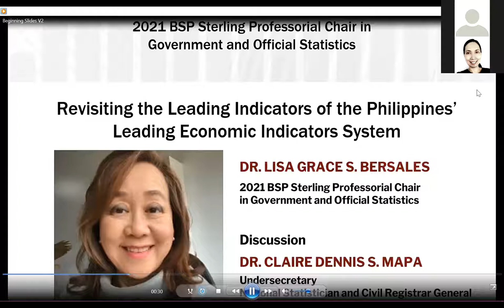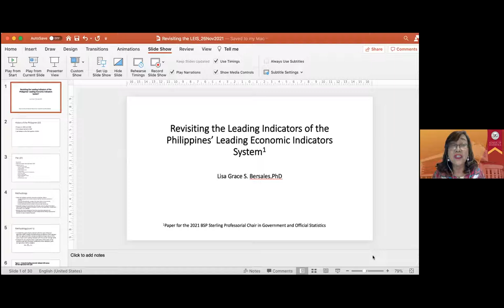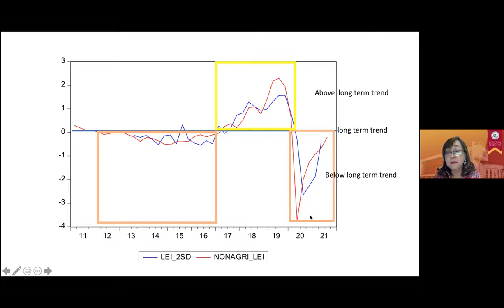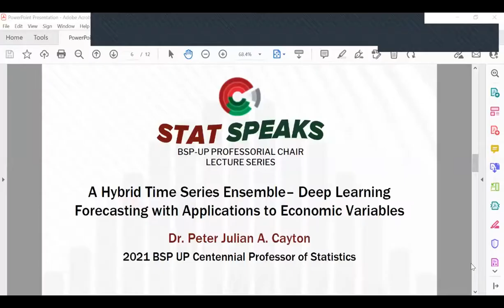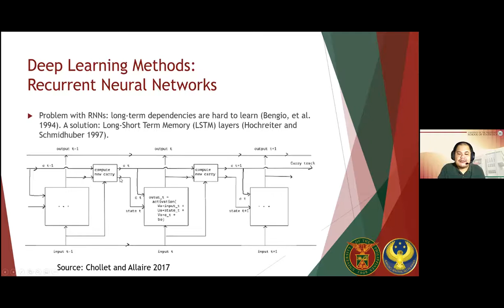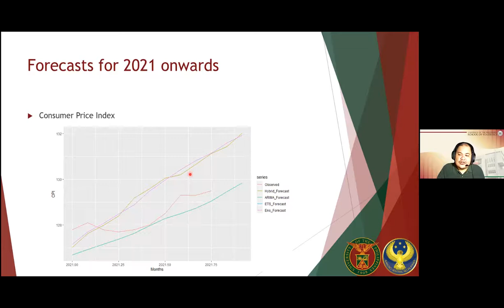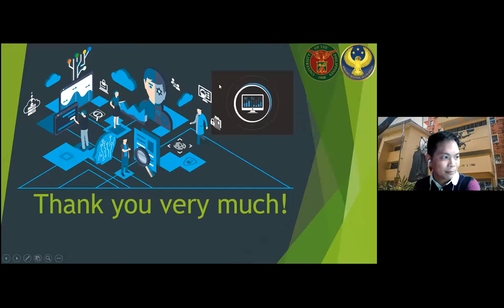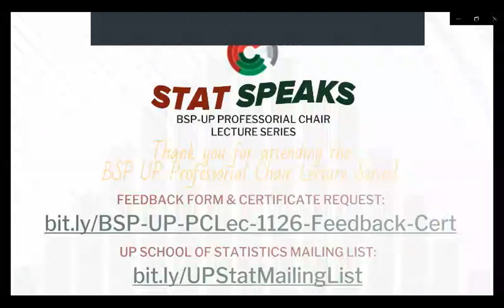Stat Speaks: Professorial Chair Lecture Series (Dr. Bersales & Dr. Cayton)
Listen to our Stat Speaks: Professorial Chair Lecture Series! Today's talks will be given by

Dr. Lisa Grace S. Bersales
2021 BSP Sterling Professorial Chair in Government and Official Statistics
TALK: Revisiting the Leading Indicators of the Philippines’ Leading Economic Indicators System

Dr. Peter Julian A. Cayton
2021 BSP UP Centennial Professorial Chair in Statistics
TALK: A Hybrid Time Series Ensemble – Deep Learning Forecasting Approach with Applications to Economic Variables

UP School of Statistics
stat.upd.edu.ph
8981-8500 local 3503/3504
Quirino Ave. cor. T.M. Kalaw St.
UP Diliman, Quezon City, Philippines